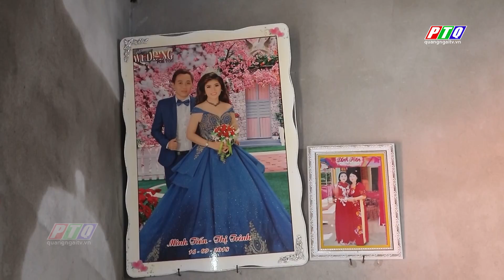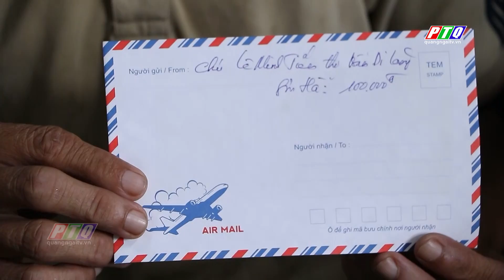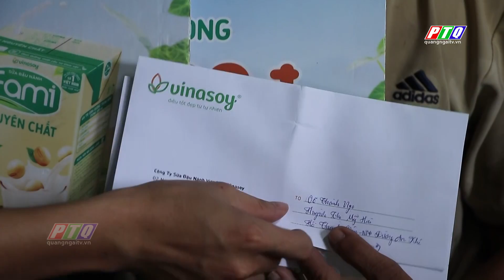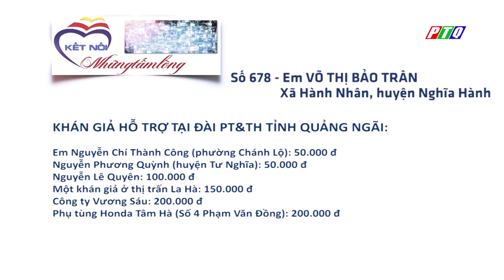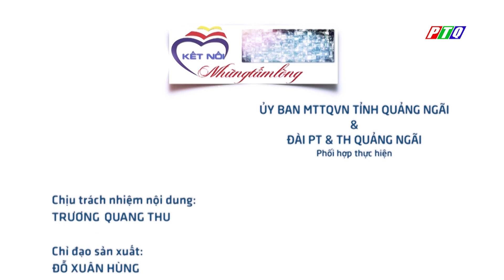Xót xa người mẹ mắc căn bệnh hiểm nghèo, hai con còn quá nhỏ | PTQ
Xót xa người mẹ mắc căn bệnh hiểm nghèo, hai con còn quá nhỏ | KẾT NỐI NHỮNG TẤM LÒNG